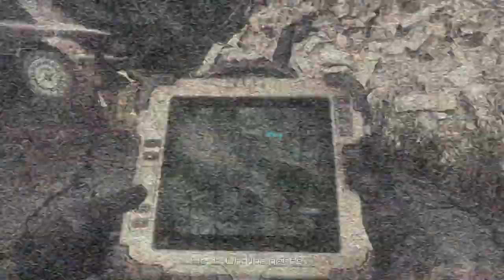Let's Play Call of Duty Ghosts Singleplayer #03 German (Blind) [Niemandsland]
► SPIEL INFO

Zehn Jahre nach einem verheerenden und einschneidenden Ereignis sind die amerikanischen Landesgrenzen und die globalen Machtverhältnisse nicht wiederzuerkennen. Der letzte Rest der nationalen Spezialstreitkräfte, eine mysteriöse Gruppierung, die nur unter dem Namen "Ghosts" bekannt ist, führt den Kampf gegen eine neue, technologisch überlegene Weltmacht an.